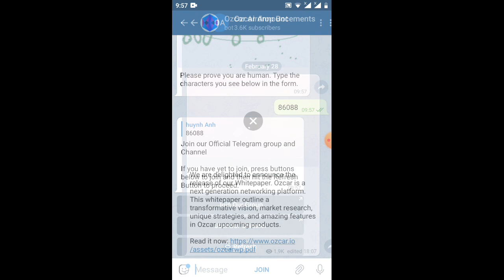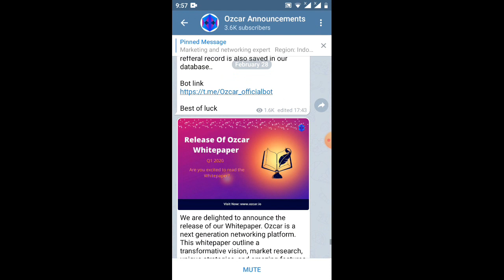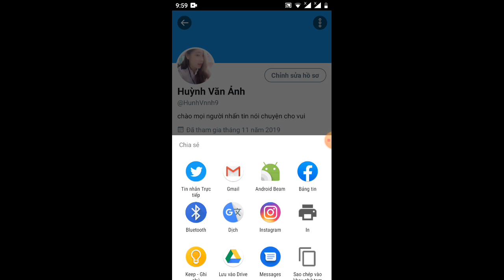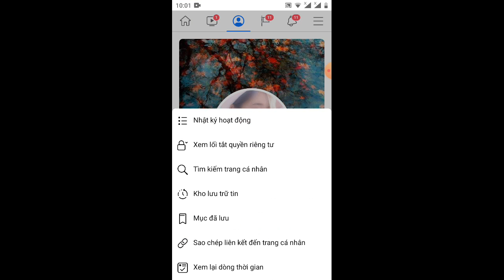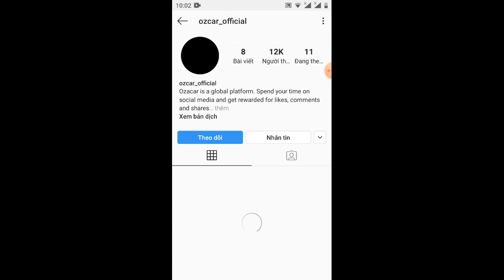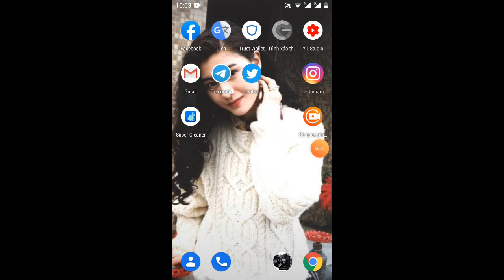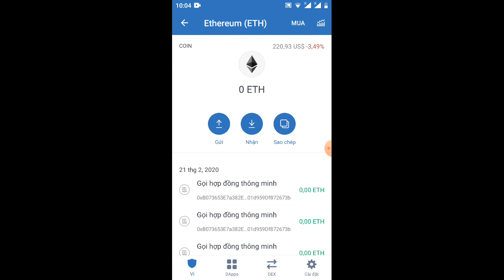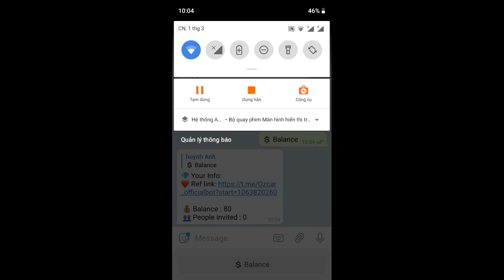nhận 80tokenOGR=20$/adrop ngon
Link ĐK